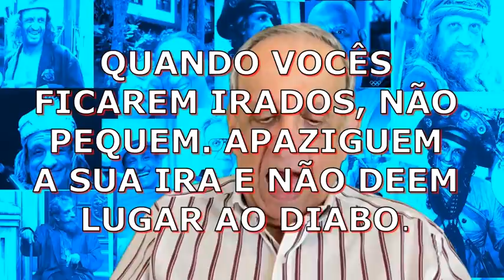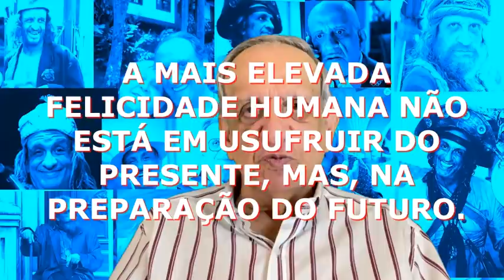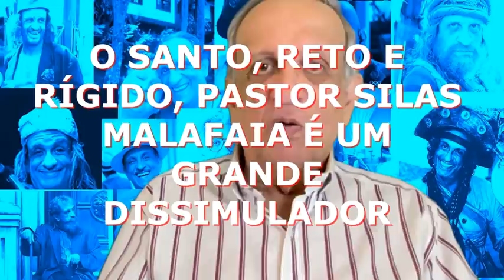ALMANAQUE DO BEMVINDO - O BEIJA-FLOR DOMINGUEIRO 22 08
Divertido e bem-humorado Almanaque virtual, basado na Literatura Popular em Prosa. Lua da semana, horóscopo, santos do dia, humor, conselhos inúteis, curiosidades, charada, datas e fatos muito mais você encontra no Almanaque do Bemvindo.
Seja membro deste canal e ganhe benefícios:
Humor e sátiras. Análises políticas e  filosóficas.